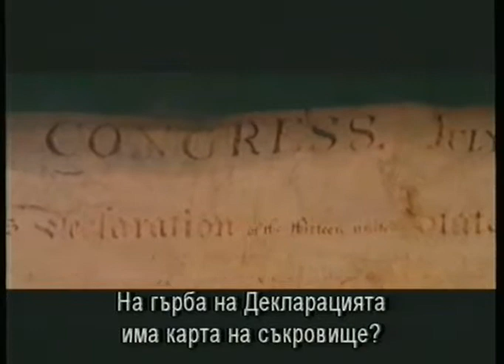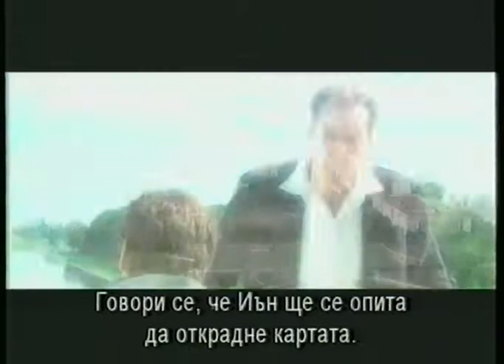National Treasure / Съкровището (2004) trailer Bg sub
Бен Гейтс/Никалъс Кейдж/ още от малък е обзет от легендата за скрито несметно съкровище,за което никой не вярва,че съществува.Той сляпо вярва в съществуването на съкровището и е посветил живота си,за да го открие.Вече пораснал,той попада на следа за съществуването му,Но на същата следа е попаднал и безскрупулният Иън Хау,който иска съкровището за себе си и няма да се спре пред нищо за да се докопа до него...

Режисьор:Джон Търтълтауб

В ролите:Никълъс Кейдж,Даян Крюгер,Джъстин Барта,Шон Бийн,Джон Войт